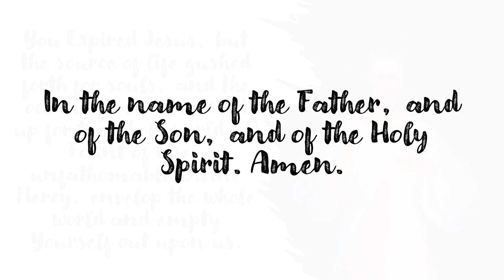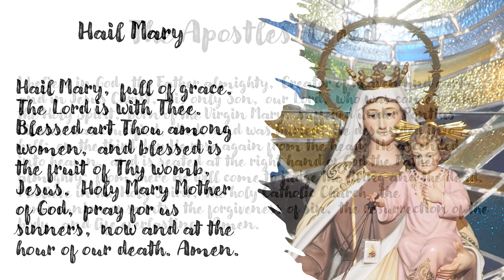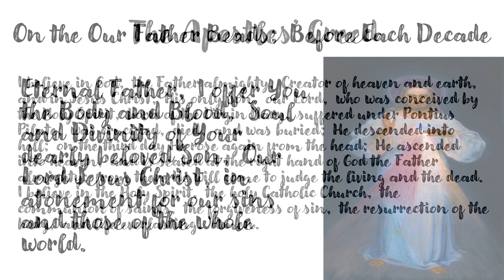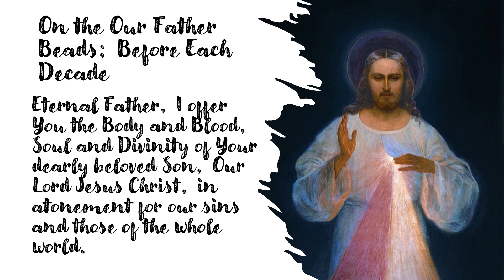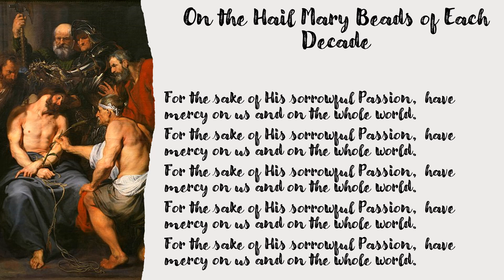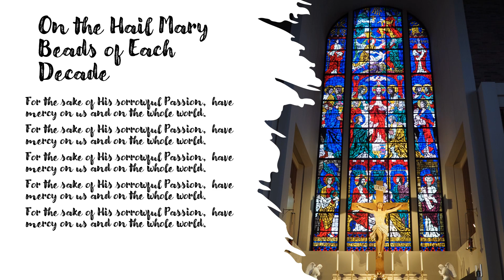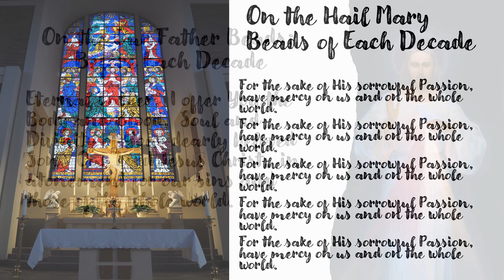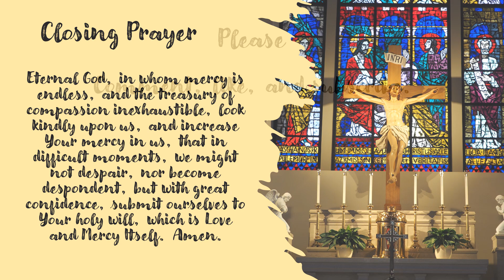Divine Mercy Chaplet for May 11, 2024